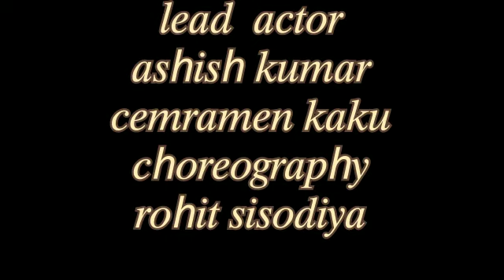chann makhna g khan / yaar rampura wale